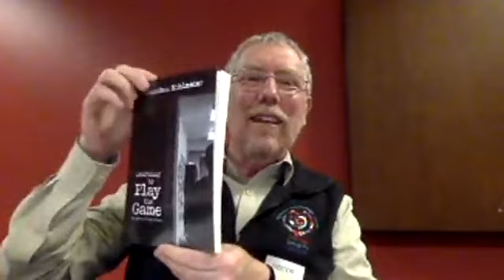Exposoure Lifestyle for Selective Mutism (SM)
Dr. Kurtz discusses why an Exposure Lifestyle is absolutely critical to help children overcome SM and how parents can establish an Exposure Lifestyle.  This was a FB Live Event first aired Nov. 2018.